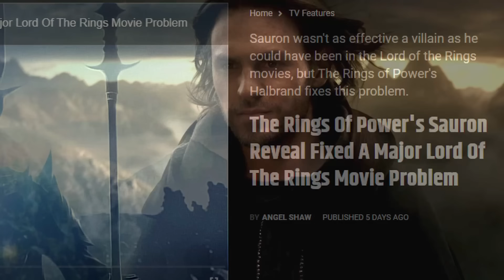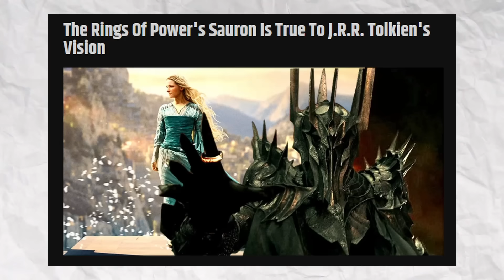Pierścienie Władzy na ratunek Tolkienowi i trylogii? TO JUŻ SZCZYT AROGANCJI! (Rings of Power, LOTR)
Czy serial Rings of Power mógł naprawić problem, który pojawił się w trylogii Władcy Pierścieni Petera Jacksona? Cóż, zdaniem niektórych to możliwe...

Chodzi oczywiście o przedstawienie w trylogii Saurona. Ponoć nie wyszło to zbyt dobrze, ale na szczęście pojawiło się takie cudo jak wspomniane Pierścienie Władzy, które uratowały sytuację.

Chyba drugi sezon coraz bliżej, bo różnej maści klakierzy serialu zaczynają się rozkręcać, czego efektem są takie właśnie potworki jak tekst, o którym tu mówimy.

Spis
0:00 - 1:30 - Oto szczyt arogancji
1:31 - 3:02 - W trylogii nie dali rady?
3:03 - 6:10 - Odwaga i odważnik
6:11 - 10:04 - Rozbudowa tak, ale...